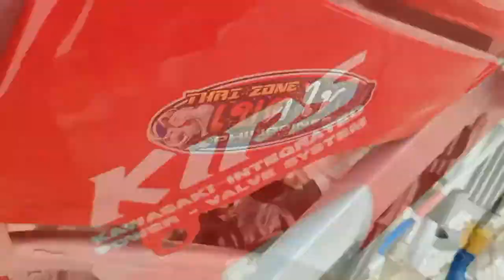iWorkz - 1992 KR150 SP Streetbike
1992 KR150sp Streetbike by i.Workz